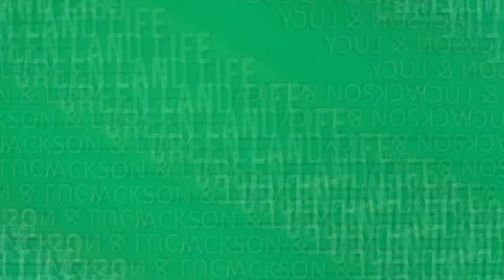Hi Jacky come. My dog Jackson so moody.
My dog Jackson so moody. I am sad because he is gone RIP.

____________________Please_______________________
_____________THANK YOU :D ❤0__________________

Video Made by Ali Haider